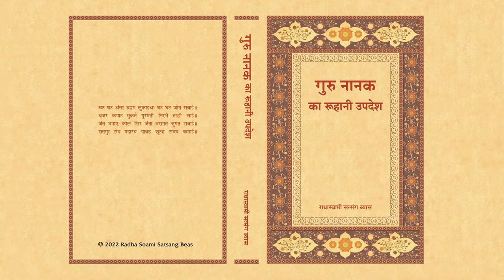13. Sohila - Guru Nanak Ka Ruhani Updesh (Hindi) - RSSB Audio Book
गुरु नानक का रूहानी उपदेश
पंद्रहवीं शताब्दी में भारत के पंजाब प्रदेश में हुए गुरु नानक देव जी, दस गुरुओं की शृंखला में प्रथम गुरु थे। इनकी शिक्षा, सिक्ख धर्म की आधारशिला है। गुरु नानक ने अपनी वाणी में निडरता से ईश्वर की एकता और महानता; मूर्तिपूजा और कर्मकांड की व्यर्थता; देहधारी गुरु के प्रति भक्ति-भाव का महत्त्व; और आत्मा का आंतरिक शब्द की ध्वनि और प्रकाश के साथ जुड़ने का उल्लेख किया है। पुस्तक गुरु नानक देव जी की आध्यात्मिक शिक्षा पर बल देती है। यह हमें समझाती है कि ईश्वर से मिलाप के आध्यात्मिक मार्ग पर चलने के लिए नामभक्ति (शब्द का अभ्यास) और गुरुभक्ति दोनों आवश्यक हैं।  गुरु नानक देव जी की वाणी हमें बताती है कि गुरु की दया-मेहर और निर्देश द्वारा सभी मनुष्य आत्मिक शोभा तथा दिव्यता प्राप्त कर सकते हैं। इस पुस्तक में आध्यात्मिकता और नैतिकता के गहरे संबंध पर गुरु नानक देव जी की बानी से उदाहरण देते हुए विस्तारपूर्वक चर्चा की गई है।

Guru Nanak, a mystic saint of fifteenth century Punjab, India, was first in the line of the ten Gurus upon whose teachings the Sikh religion was founded. Nanak's poetry boldly declares the oneness and greatness of God, the futility of idol worship and rituals, the importance of devotion to the living Master, and union with the inner sound and light of the Shabd. The book stresses the mystic content of Nanak's teachings: that Nambhakti (devotion to Name or Shabd) and Gurubhakti (devotion to Guru) are both necessary to travel the spiritual path to union with God. Nanak's hymns communicate the noble beauty and divinity attainable by all humanity, with the Guru's grace and guidance. Drawing from over 100 of Guru Nanak's poems, the book also includes a thorough discussion of the relationship of mysticism and ethics.

English: Guru Nanak - His Mystic Teachings
Author: Prof. Janak Raj Puri
Category: Mystic Tradition
Format: Paperback, 336 Pages
Edition: 11th, 2014
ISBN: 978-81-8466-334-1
RSSB: HI-007-0